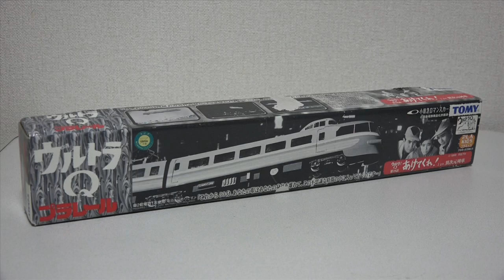ウルトラQ あけてくれ 異次元列車 プラレール Ultra Q Plarail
TOMY プラレールより限定車両
ウルトラQ第28話「あけてくれ！」の異次元列車です
小田急ロマンスカーのモノクロver
完品だと万城目 一平 由利ちゃんが付属